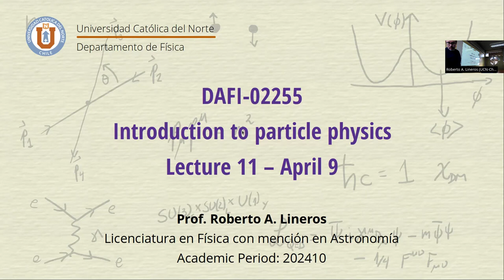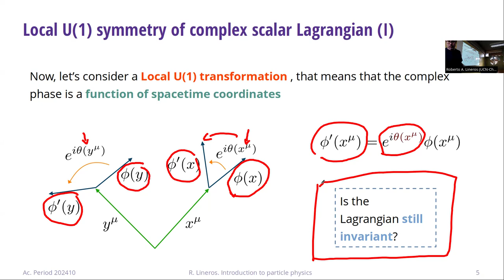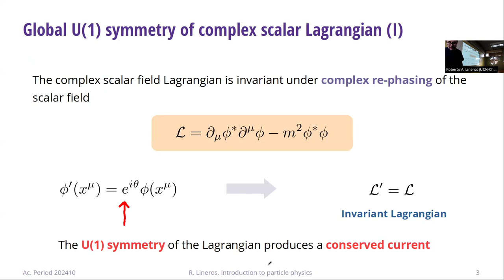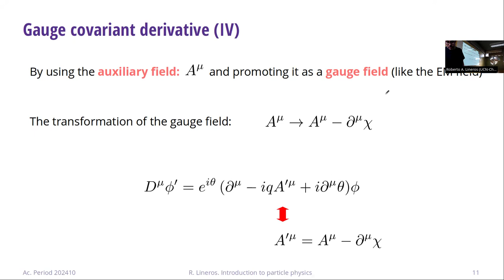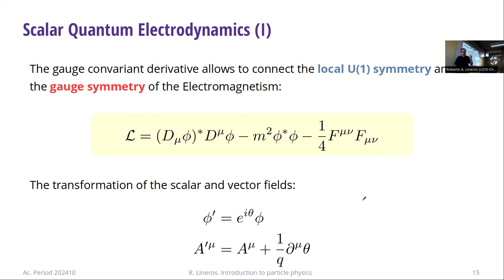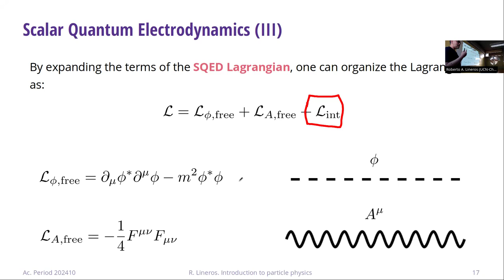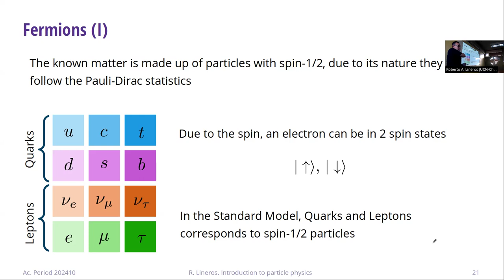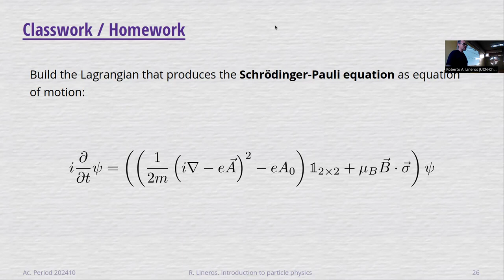DAFI-02255 Introducción a la física de partículas. Clase 11. 09/04/2024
Temas de la clase: Simetría local U(1). Electrodinámica de campos escalares. Fermiones